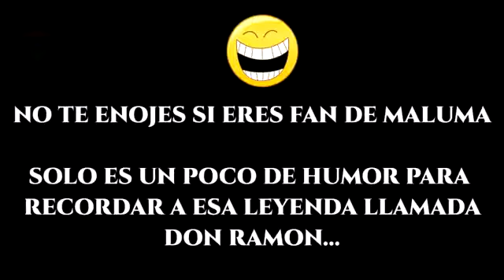Don Ramon vs Maluma / Maluma hace enojar a Don Ramon